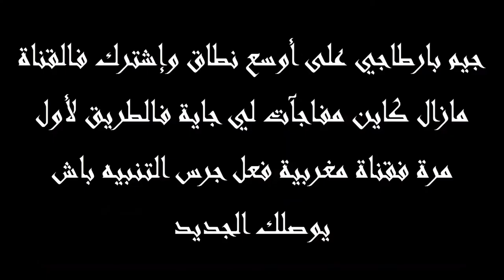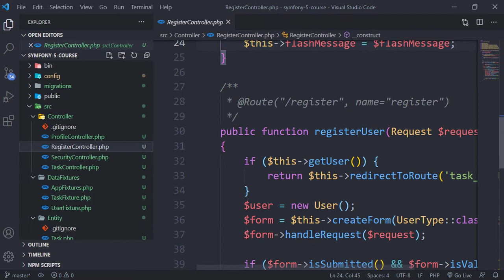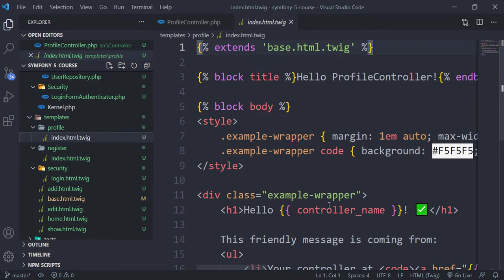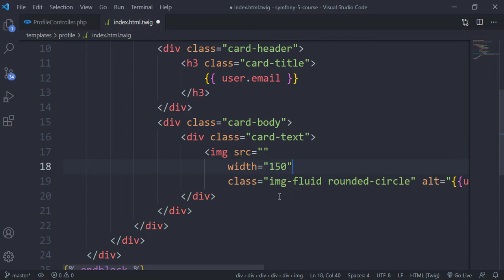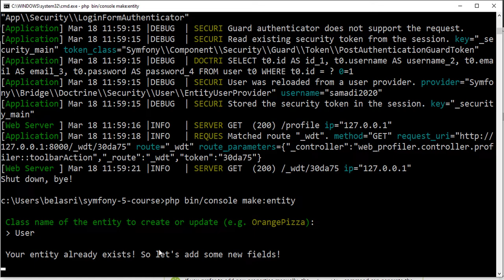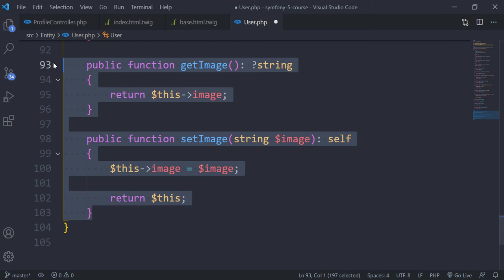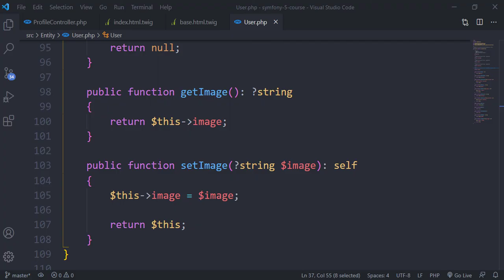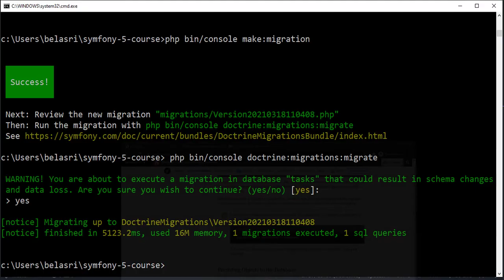symfony 5 darija from zero to hero -26- (user profile)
symfony 5 darija
javascript darija,
php darija,
python darija,
laravel  darija,
codeigniter darija,
symfony darija,
android darija,
java darija,
html darija,
css darija,
vuejs darija,
reactjs darija,
angular darija,
python darija